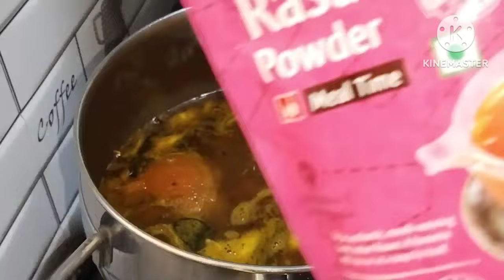ಚಳಿಗಾಲದಲ್ಲಿ ಮಾಡಿ ತಿನ್ನಲೇಬೇಕಾದ ರಸಂ||ನೆಗಡಿ ಕೆಮ್ಮಿಗೆ ರಾಮಬಾಣ||ಜೀರಿಗೆ ಮೆಣಸಿನ ರಸಂ|| Pepper Jeera Rasam.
ಶೀತ, ಜ್ವರದ ಸಮಯದಲ್ಲಿ ಬಾಯಿ ಕೆಟ್ಟಾಗ ,ಈ ಜೀರಿಗೆ ಮೆಣಸಿನನ್ನು ಒಮ್ಮೆ ಟ್ರೈ ಮಾಡಿ .ತುಂಬಾ ರುಚಿಯಾಗಿರುತ್ತದೆ .ಬಾಯಿಗೆ ಒಳ್ಳೆ ರುಚಿಯನ್ನು ಕೊಡುತ್ತದೆ.

ನನ್ನ ಚಾನಲನ್ನು ಮೊದಲನೇ ಸಲ ನೋಡ್ತಾ ಇದ್ರೆ ಸಬ್ಸ್ಕ್ರೈಬ್ ಮಾಡಿಕೊಳ್ಳಿ ಸಪೋರ್ಟ್ ಮಾಡಿ ಧನ್ಯವಾದಗಳು.💐